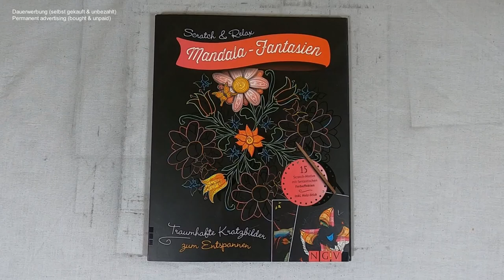Mandala mit Burgturm und Rosen I Relaxing I scratch painting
mandaladrawing I roses I notalkingasmr I sleepmeditation I relaxing I relaxingsounds I scretch painting I scretchbook I no music I diy

🛒 kratze selbst 🛒
dieses Buch bei Amazon

 📖 Buch 📓
Scratch & Relax: Mandala-Fantasien
(laut Buchrückseite)
Umschlagmotive: Christoph Heuer
Illustrationen: Christoph Heuer unter Verwendung von 5 Mandalas von Tannaz Afschar